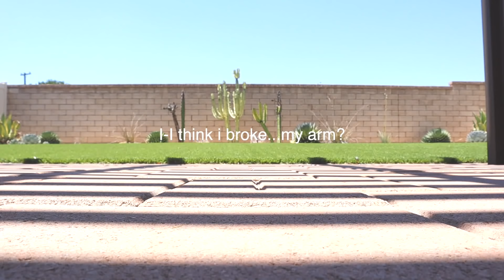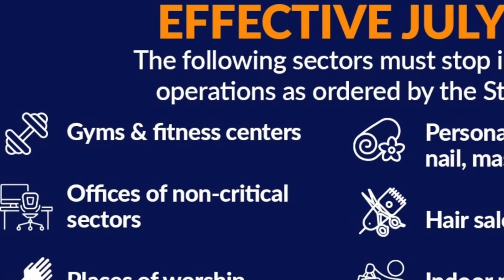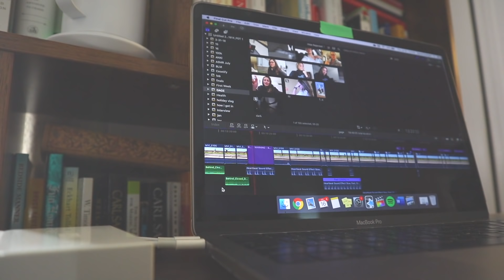My First Trip to the ER (graphic, viewer discretion advised)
Woah. Quite the week! In this week's video, I show you my favorite salad recipe, adventures of Rachel & Gage, and my little accident that landed me a trip to the ER/ED. I've never been to the emergency department/hospital as a patient, so this was definitely a first and hopefully the last time.
Thank you guys for the well wishes. I love you all.
Funny how i'm wearing David Dobrik "clickbait" merch, when this is 100% not clickbait.

This video does contain the incident in which I got hurt--viewer discretion is advised.